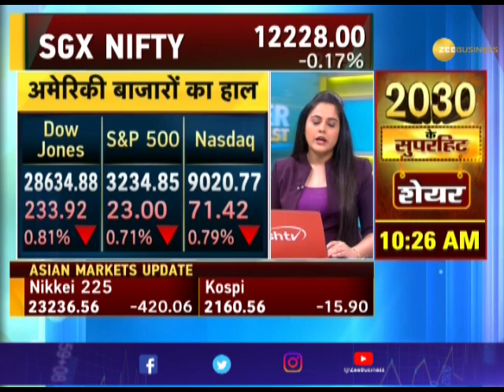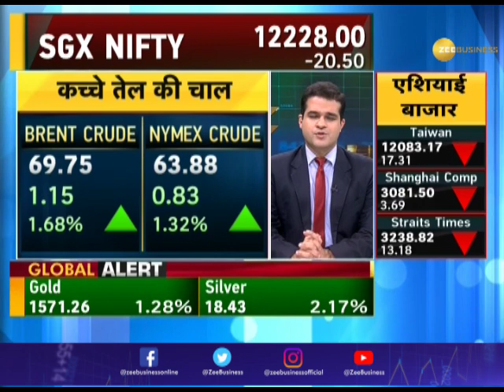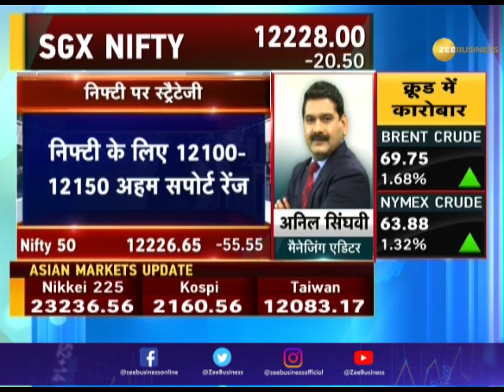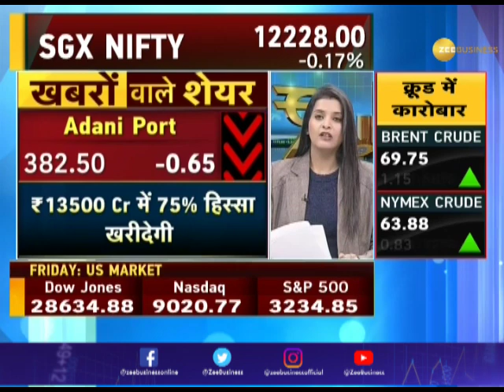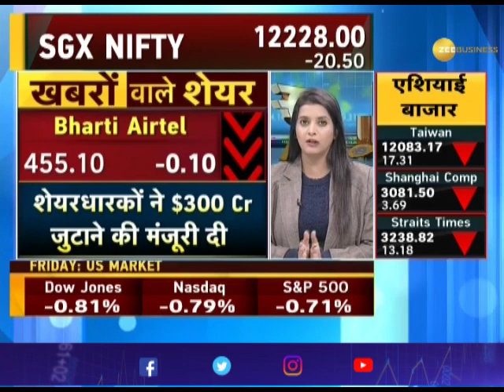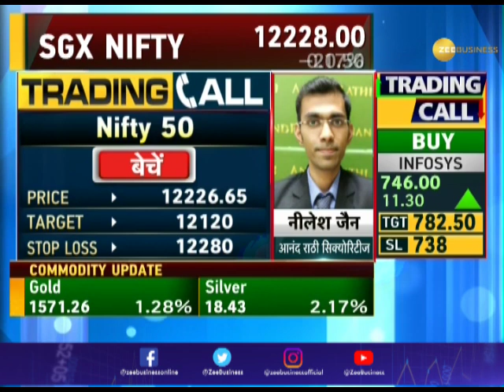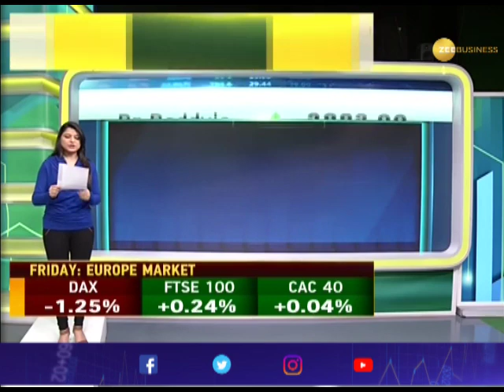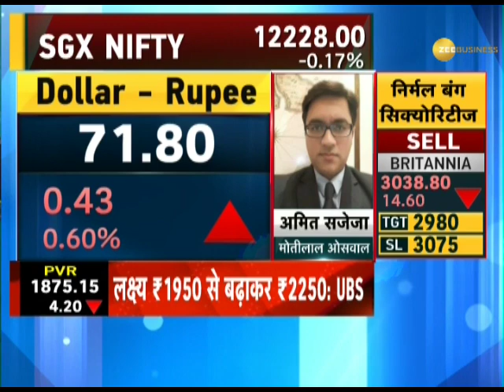Power Breakfast: Major triggers that should matter for market today; January 6, 2020